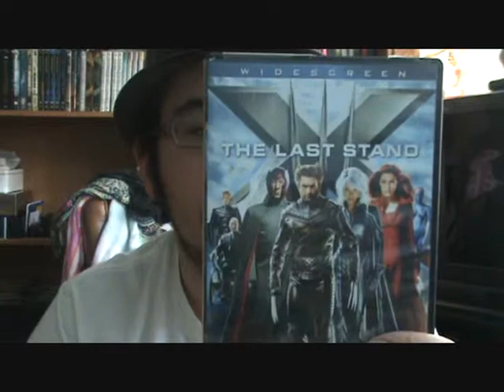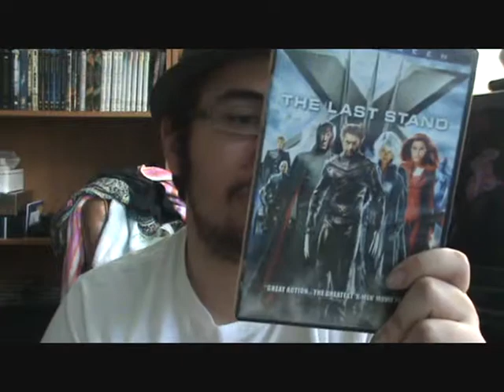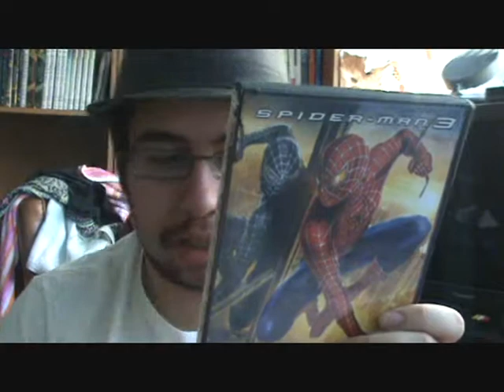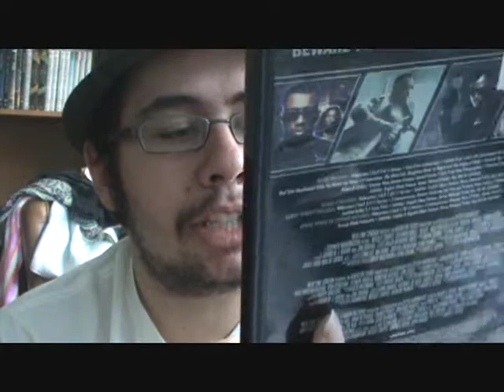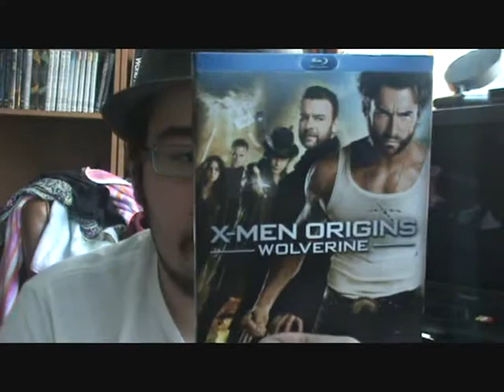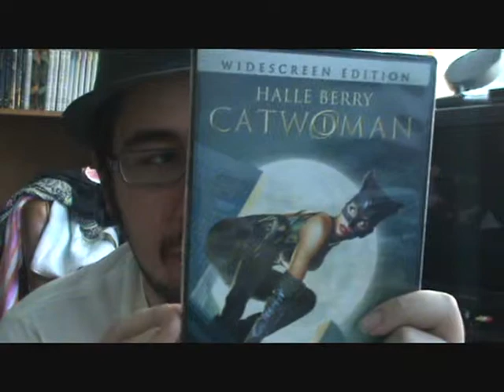Top 10 Worst Superhero Movies